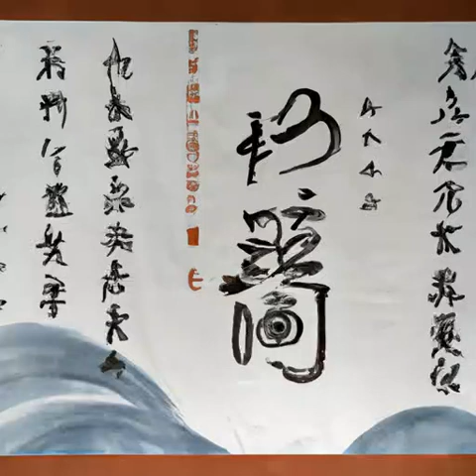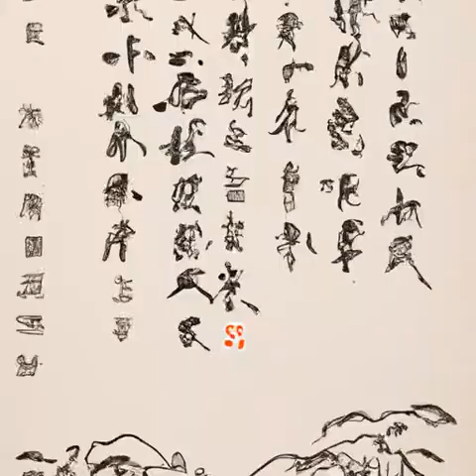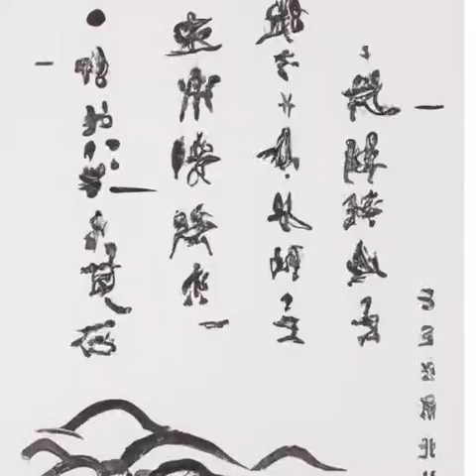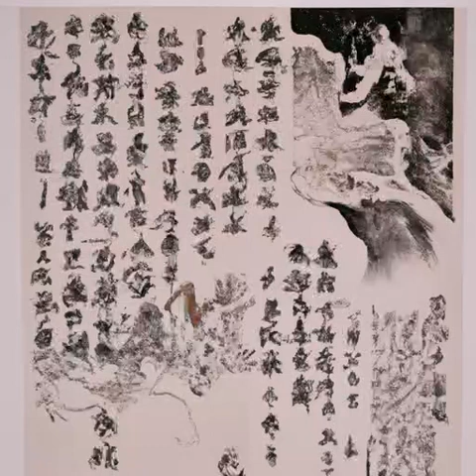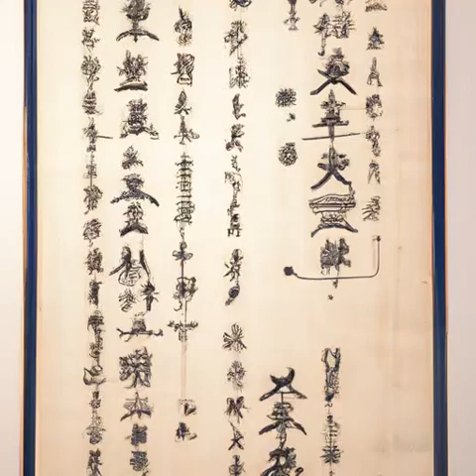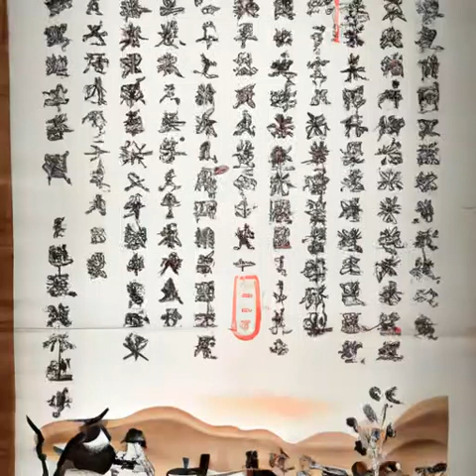第三十四章 种白菜的老爷子《庆余年》